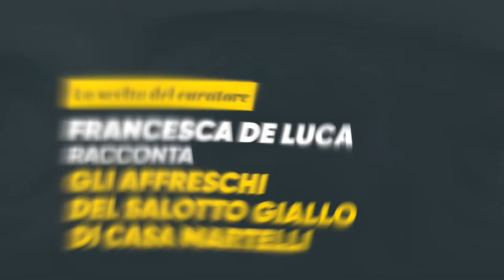GLI AFFRESCHI del SALOTTO GIALLO di CASA MARTELLI - Francesca De Luca, racconta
Nel cuore dell'appartamento al primo piano di Casa Martelli, si trova il "Salotto Giallo", qui magnificamente illustrato dalla dott.ssa Francesca De Luca, Funzionario responsabile di Casa Martelli.

Casa Martelli è stata la sede di una importante famiglia fiorentina, di questo ceto mercantile di banchieri, che hanno fatto la fortuna della città.

Il video fa parte della serie 'La scelta del Curatore'
Video a cura di: TABLOIDcoop